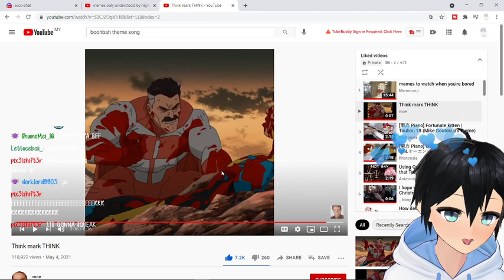Bin Wants To Show You Something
Have you ever farted a little too hard?